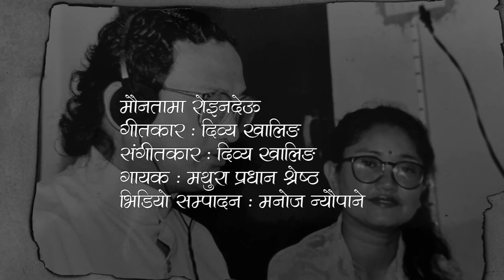Nepali Song || Maunatama Roinadeu || Mathura Pradhan Shrestha || Dibya Khaling || Old Nepali Song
Mauntama Roinadeu
Vocal : Mathura Pradhan shrestha
Lyrics / compose : Dibya Khaling

Nepal Bishesh is authorized to upload this video. Using of this video on other channels without prior permission will be strictly prohibited. (Embedding to the websites is allowed)

यस युट्युव च्यानलबाट प्रकाशित कुनै पनि सामग्री Copy, Download गरि अन्य Digital platform मा अपलोड गरेको पाइएमा प्रचलित ऐन बमोजिम कडा कारबाही गरीने ब्यहोरा जानकारी गराइन्छ ।